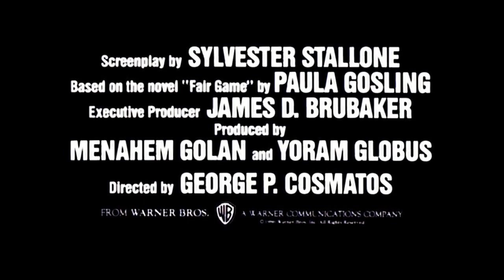Rare Cult Cinema's Top 15 CANNON films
Anyone who love cult movies knows the independent film company The Cannon Group, Inc. They were huge, especially in the VHS age of the 80s - and they introduced some of the finest and most entertaining action films ever made. Words can’t begin to describe just how much I love Cannon films and their eye-catching movie posters. What’s not to love? Except maybe Superman IV. Christ, what a shit-fest that was…